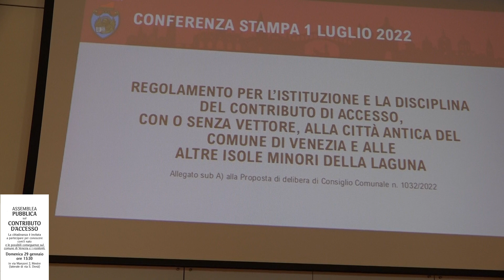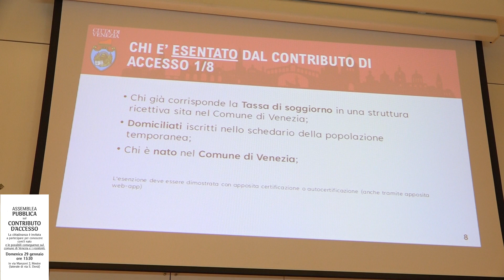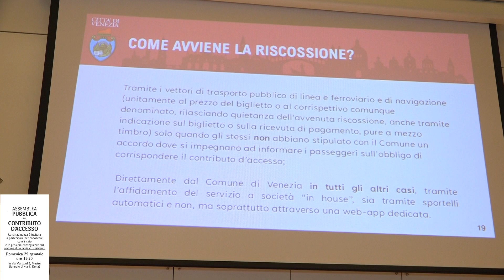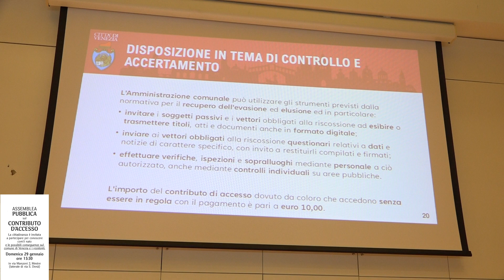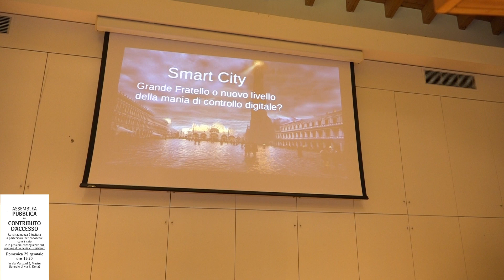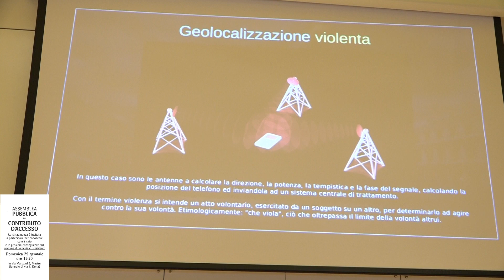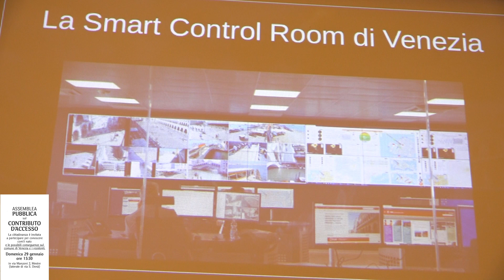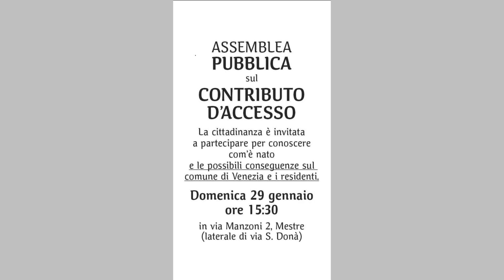Contributo d'accesso a Venezia e "Smart Control Room" - Assemblea pubblica del 29/01/23